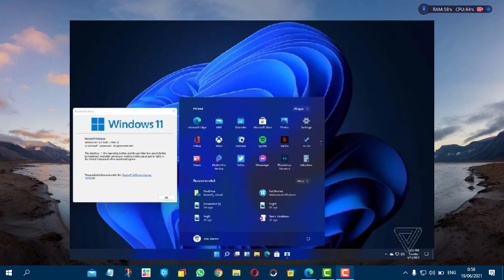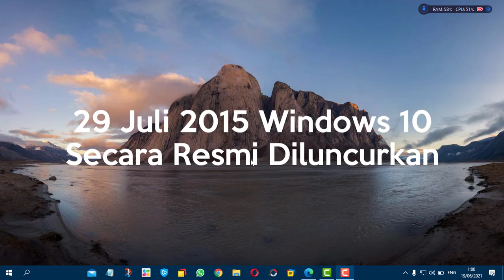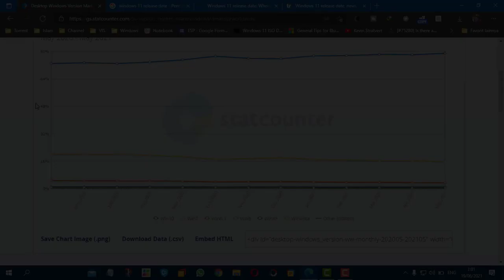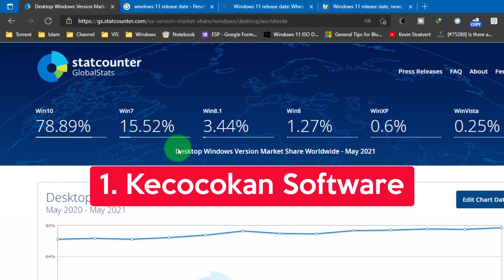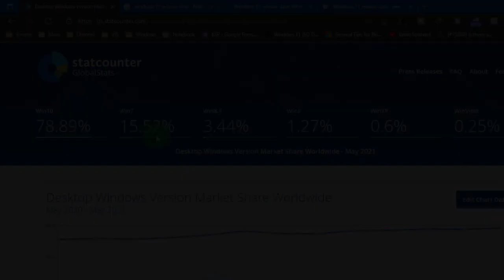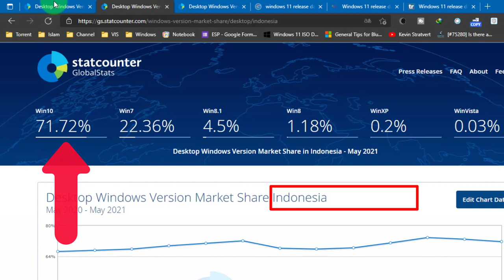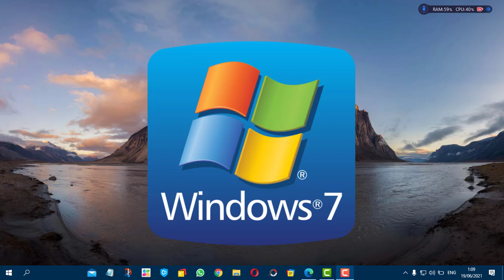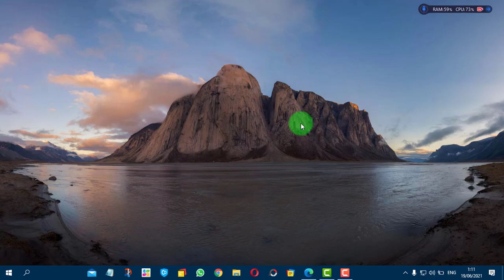Masih Banyakah Pengguna Windows 7 di Indonesia Meski Sudah Tidak Didukung Oleh Microsoft?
Hari ini saya akan berikan video: Masih Banyakah Pengguna Windows 7 di Indonesia Meski Sudah Tidak Didukung Oleh Microsoft?

Tahukah kamu bahwa sejak tgl 20 Januari 2020 Microsoft sudah tidak lagi memberikan dukungan atau support kepada Windows 7?

Mau tahu ada berapa banyak pengguna WIndows 10 di Indoneisa? Silakan tonton video ini, Masih Banyakah Pengguna Windows 7 di Indonesia Meski Sudah Tidak Didukung Oleh Microsoft? sampai selesai ya.